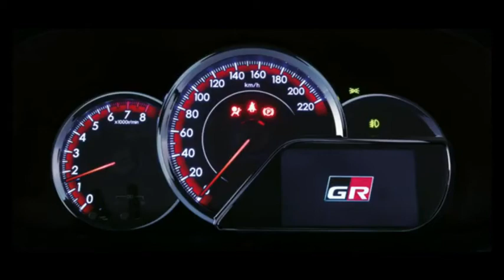Toyota VIOS GR Sport 2021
Le Toyota Vios GR-Sport est plus que la variante habituelle de l'équipement corporel. La fonction de tête d'affiche est la CVT à 10 vitesses - Toyota a programmé la boîte de vitesses automatique à variation continue pour avoir 10 rapports virtuels dans son mode manuel. C'est trois vitesses de plus que les sept dans la voiture ordinaire. Vous pouvez changer de vitesse à l'aide des palettes de changement de vitesse. Toyota affirme que la configuration à 10 vitesses améliore la réponse en gardant le moteur NR Dual VVT-i de 1,5 L (inchangé, 107 ch / 140 Nm) dans une plage de régime plus élevée.

Il y a plus. Le GR Sport est livré avec une suspension sport "pour une maniabilité accrue et une confiance en la vitesse élevée ainsi que le confort". Il roule sur des roues noires à rayons multiples de 17 pouces avec des pneus 205/45, les plus gros jamais montés sur une Vios de l'usine. À propos, c'est la première fois depuis la génération «Dugong» que l'UMWT propose une option de suspension plus sportive pour la Vios.

Pour correspondre à la conduite plus sportive, un extérieur nettement plus agressif. Le lifting Vios a reçu un aérokit qui est précédé d'un pare-chocs qui «rappelle la GR Yaris» (la bouche reçoit un filet en nid d'abeille au lieu de lattes horizontales), un pare-chocs arrière équipé d'un diffuseur intégré, un aileron de coffre noir, des jupes latérales (avec petits logos «10 vitesses») et rétroviseurs / poignées de portières noirs. Un badge de botte GR aussi.

À l'intérieur, le Vios GR-Sport est livré avec des sièges sport dans un combo cuir et daim, avec surpiqûres rouges. Les sièges avant arborent également des logos GR sur les appuie-tête. Il y a aussi du cuir sur le volant et le pommeau de levier de vitesses, et le logo GR est répété sur les tapis de sol et le bouton de démarrage. Une autre touche sportive est le panneau de mesure Optitron rouge avec des aiguilles rouges (thème bleu-blanc dans les autres variantes) et l'animation GR sur l'écran multi-informations de 4,2 pouces. Comme pour le reste de la liste des kits, le GR Sport suit le 1.5G. Disponible juste pour la Malaisie .